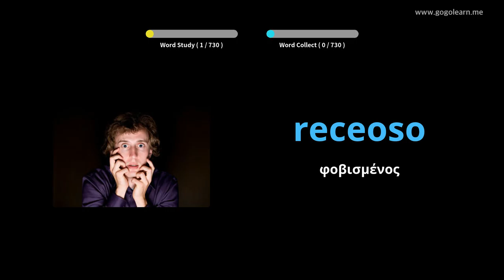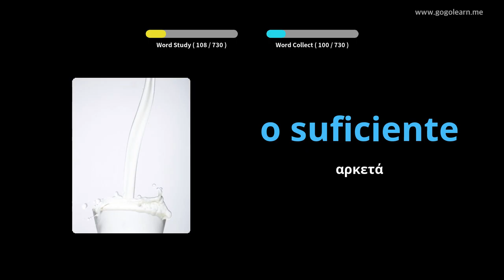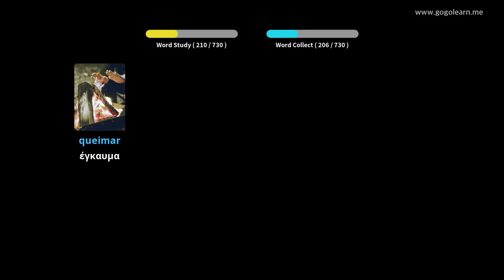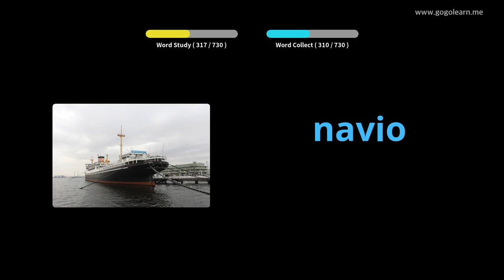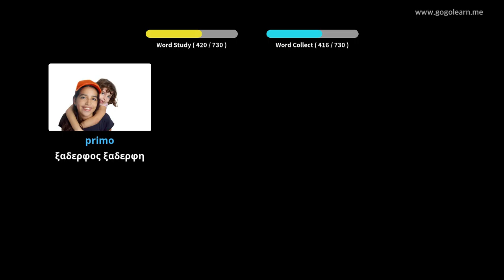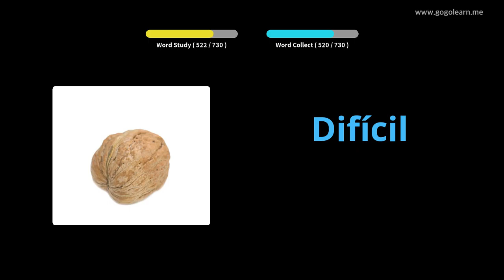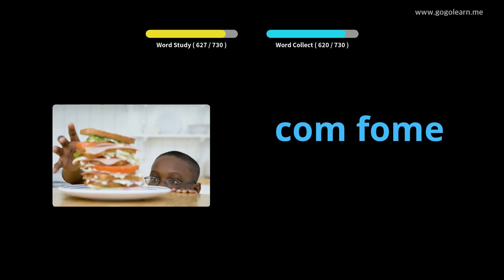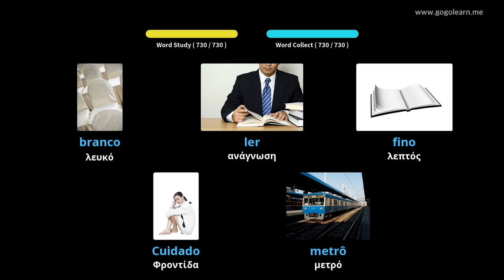Πορτογαλικά λεξιλόγιο παιδιά | Golearn